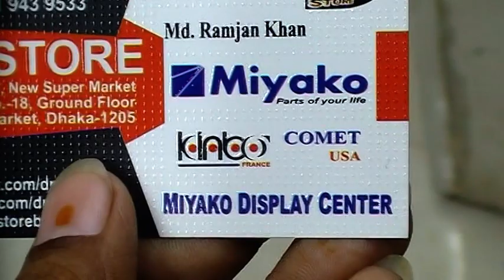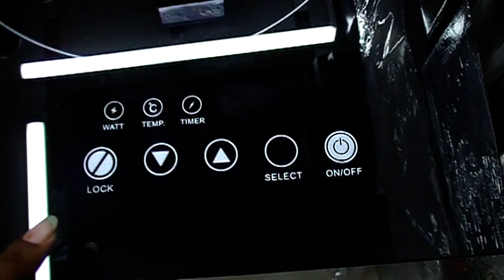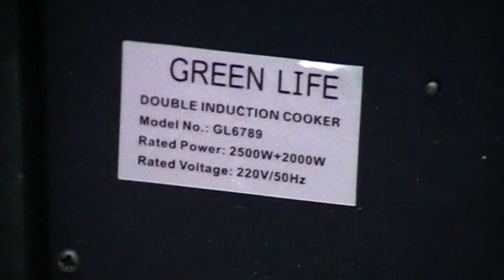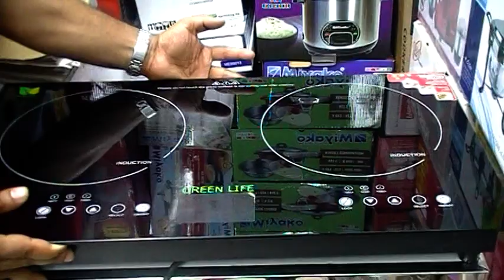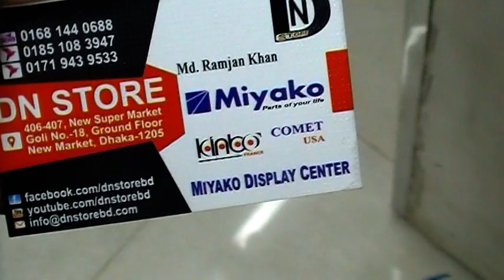পাইকারী দামে কিনুন, Electric Induction cooker কালেকশন, শুধুমাত্র Dn Store থেকে।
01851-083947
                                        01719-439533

Konock Chowdhury